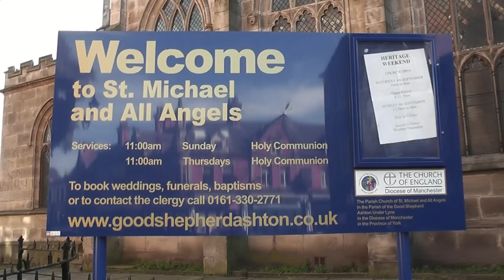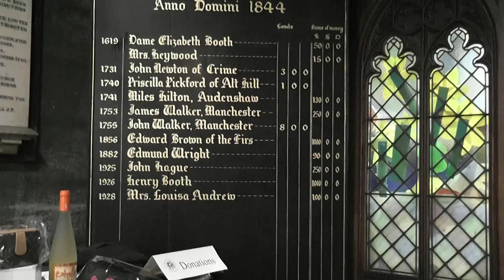St Michael, Ashton under Lyne, Interior & from the Tower 2012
Interior of St. Michael and All Angels and views from the top of the tower, taken during Heritage Weekend. There has been a church on this site for over 700 years.